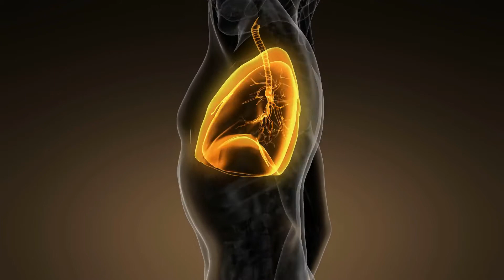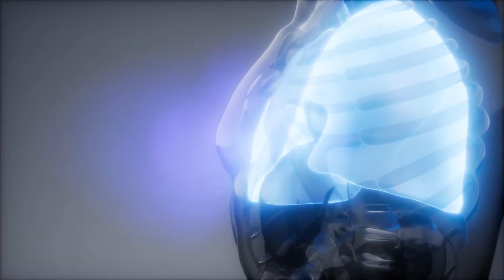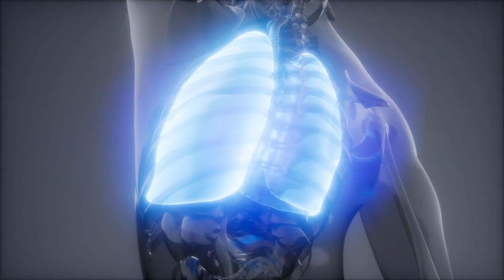Was ist Lupus vulgaris?